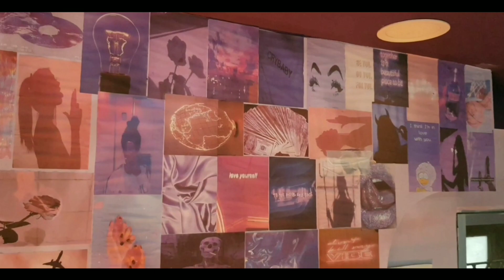PAINTING ON RANDOM THINGS / with acrylic colours 🎨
kihey guys,
so i had some random things lying around kn my house so i thought of giving them a little makeover. this video is all about it. ✨